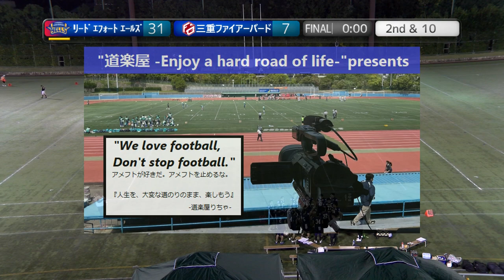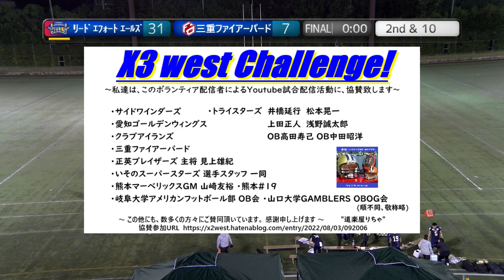20221106【4Q】リードエフォートエールズ×三重ファイアーバード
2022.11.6(Sun) X3リーグ west at 鶴見緑地球技場
リードエフォートエールズ×三重ファイアーバード【4Q】

2022シーズンは、NFA日本社会人アメリカンフットボール協会承認の下、全X3westチームの協賛支援企画をたてて頂き、X3westの試合撮影、Youtube配信をさせて頂いています。